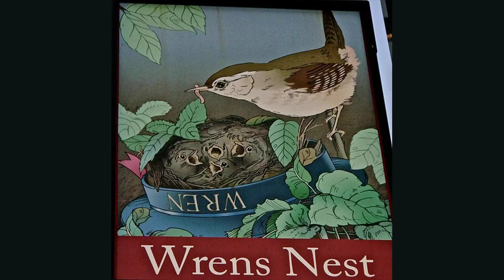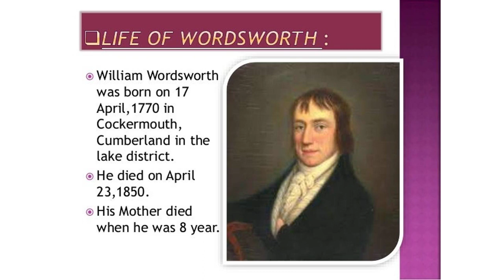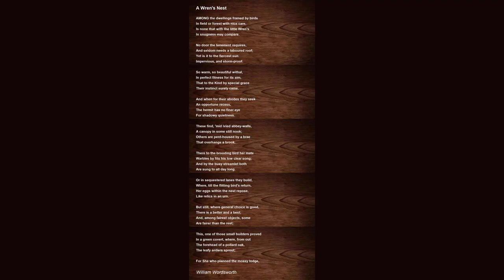A Wrens Nest by William - Poem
A Wren's Nest by William Wordsworth

Among the dwellings framed by birds

In field or forest with nice care,

Is none that with the little Wren's

In snugness may compare.

No door the tenement requires,

And seldom needs a laboured roof;

Yet is it to the fiercest sun

Impervious, and storm-proof.

So warm, so beautiful withal,

In perfect fitness for its aim,

That to the Kind by special grace

Their instinct surely came.

And when for their abodes they seek

An opportune recess,

The hermit has no finer eye

For shadowy quietness.

These find, 'mid ivied abbey-walls,

A canopy in some still nook;

Others are pent-housed by a brae

That overhangs a brook.

There to the brooding bird her mate

Warbles by fits his low clear song;

And by the busy streamlet both

Are sung to all day long.

Or in sequestered lanes they build,

Where, till the flitting bird's return,

Her eggs within the nest repose,

Like relics in an urn.

But still, where general choice is good,

There is a better and a best;

And, among fairest objects, some

Are fairer than the rest;

This, one of those small builders proved

In a green covert, where, from out

The forehead of a pollard oak,

The leafy antlers sprout;

For She who planned the mossy lodge,

Mistrusting her evasive skill,

Had to a Primrose looked for aid

Her wishes to fulfill.

High on the trunk's projecting brow,

And fixed an infant's span above

The budding flowers, peeped forth the nest

The prettiest of the grove!

The treasure proudly did I show

To some whose minds without disdain

Can turn to little things; but once

Looked up for it in vain:

'Tis gone, a ruthless spoiler's prey,

Who heeds not beauty, love, or song,

'Tis gone! (so seemed it) and we grieved

Indignant at the wrong.

Just three days after, passing by

In clearer light the moss-built cell

I saw, espied its shaded mouth;

And felt that all was well.

The Primrose for a veil had spread

The largest of her upright leaves;

And thus, for purposes benign,

A simple flower deceives.

Concealed from friends who might disturb

Thy quiet with no ill intent,

Secure from evil eyes and hands

On barbarous plunder bent,

Rest, Mother-bird! and when thy young

Take flight, and thou art free to roam,

When withered is the guardian Flower,

And empty thy late home,

Think how ye prospered, thou and thine,

Amid the unviolated grove

Housed near the growing Primrose-tuft

In foresight, or in love.